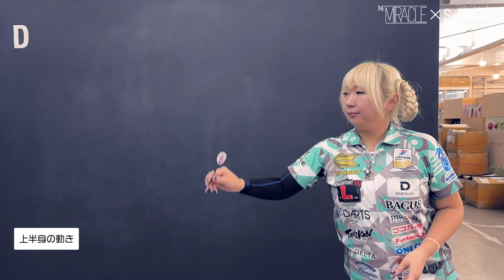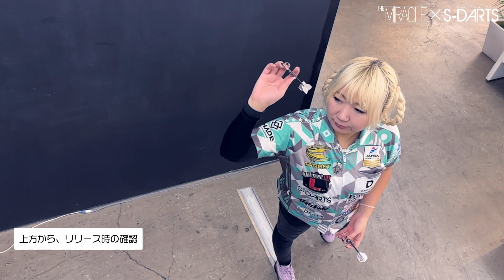[ENG SUB / 中文字幕] 【鈴木未来プロ】THE MIRACLE G4インプレッション、Q＆A、スローイング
エスダーツオフィシャルプレイヤー「鈴木未来」プロの最新モデルとなる「THE MIRACLE G4」のインプレッション映像をお届けします！

■ご購入はこちらから Click here to purchase
-THE MIRACLE G4
-THE MIRACLE G4 S-DARTS Limited Edition,
-THE MIRACLE G4 S-DARTS 20th Anniversary Limited Edition

-L-SHaft Carbon Lock Straight
-Premium L-SHaft Carbon Straight

00:00 OPムービー
00:23 オープニング
00:41 Q＆A
04:47 新発売のバレルについて
07:20 セッティングについて
08:00 グリップについて
08:20 スローイング
10:56 エンディング